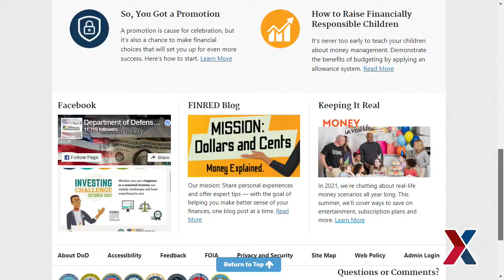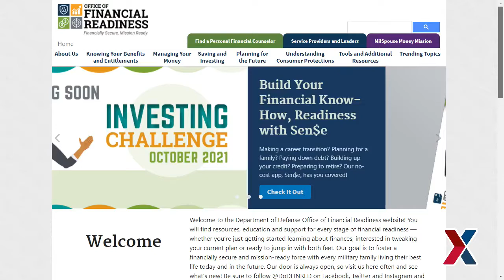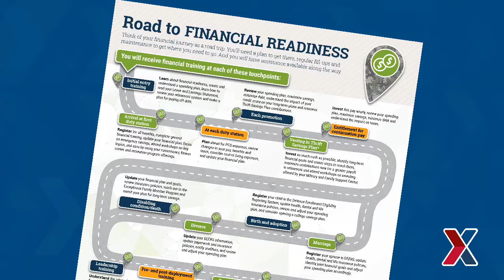Tips to manage your money effectively with Andy Cohen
Money talks! Andy Cohen from Department of Defense Office of Financial Readiness talks with Exchange Senior Enlisted Advisor Chief Master Sgt. Kevin "KO" Osby about the importance of money management. Learn about the resources available to the military community!